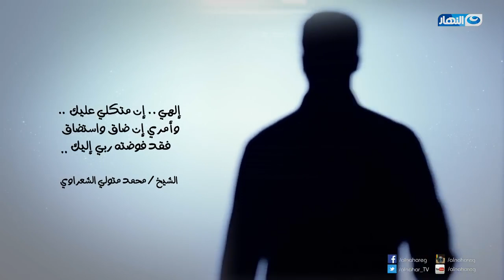مصطفى حسني | سر سعادتك هتلاقيها فى الفيديو دا